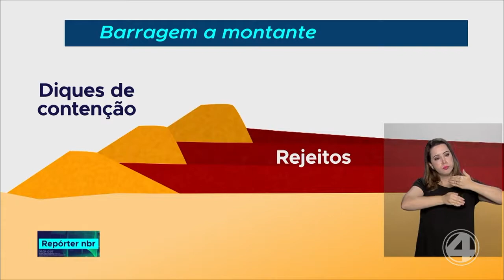4NOTÍCIAS 19/02/2019 - BLOCO 4